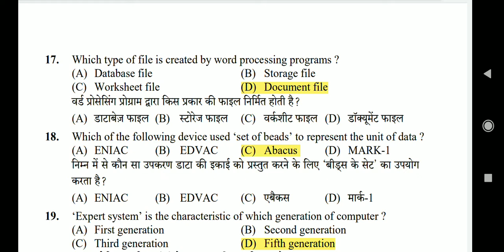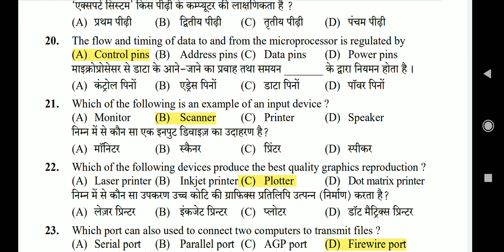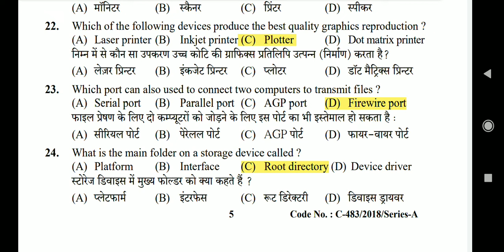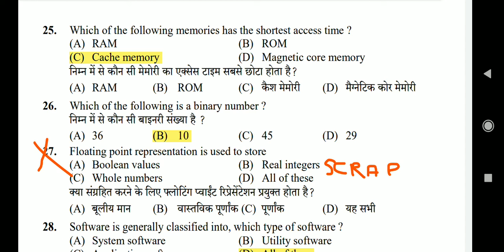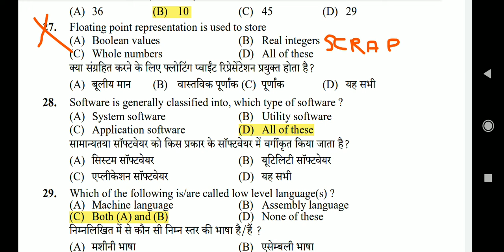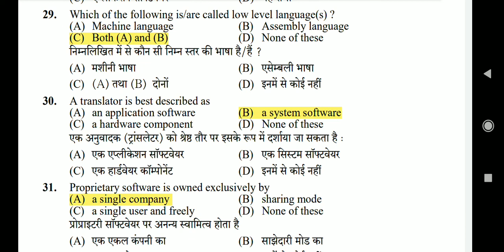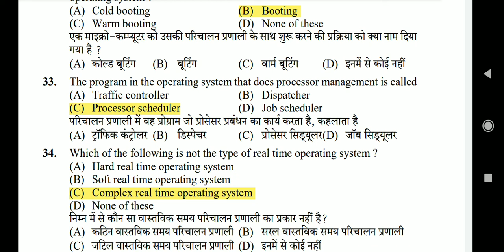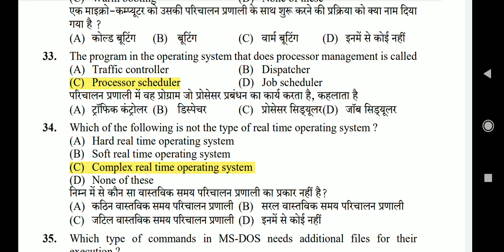HPSSC JOA 626 | PART 2 SOLVED CS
helpful for joa 939 and all other exams also.
HELP FUL FOR HIGH COURT CLERK/HPSSC JOA939/HPU JOA/HPNLU CLERK/HPSLAS JOA IT AND ALL OTHER EXAMS WHERE COMPUTER IS THE PART OF THE SYLLABUS